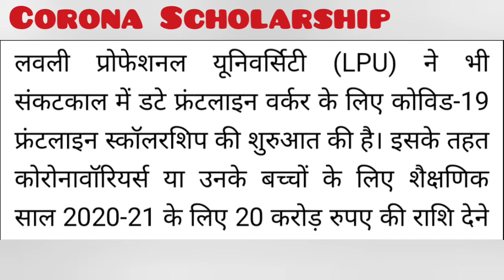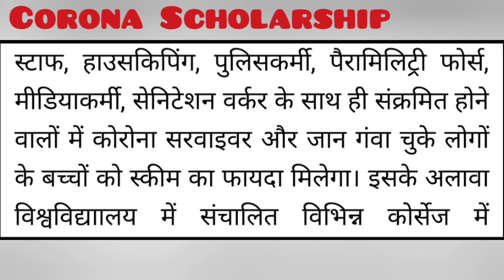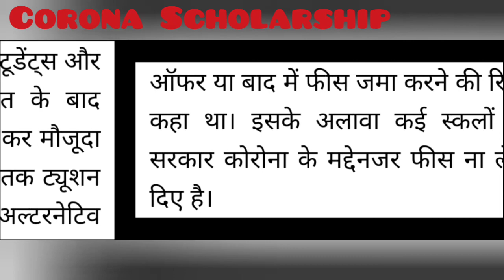ALL Students के लिए अच्छी खबर । अब मिलेगी Corona Scholarship !! Ug Pg 10th 10+2 सभी विद्यार्थियों ..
Hi,

ALLStudents के लिए अच्छी खबर । अब मिलेगी CoronaScholarship !! Ug_Pg_10th_10+2 सभी विद्यार्थियों ..